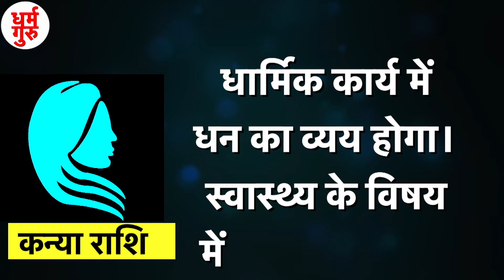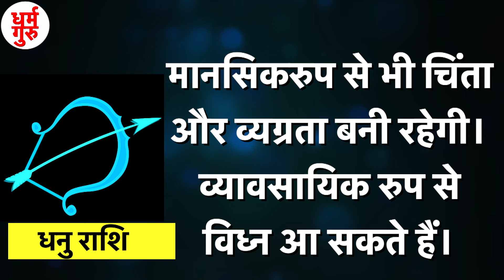क्या कहते हैं आपके सितारे, देखें मेष से मीन राशि तक सभी 12 राशियों के लिए कैसा रहेगा आज का दिन|21May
आज हम आपको 21 मई का आपका राशिफल कैसा रहने वाला है बताने जा रहे है तो आइये एक एक कर सभी राशी के बारे में जानते है
मेष राशि
संतानों के विषय में भी आपको चिंता सताएगी।सरकारी कार्यों में सफलता प्राप्त होगी।
वृषभ राशि
अभ्यास में विद्यार्थियों को रुचि रहेगी।संतान के पीछे खर्च होगा।
मिथुन राशि
सरकार की ओर से लाभ होने की भी संभावना है।छोटे प्रवास का आयोजन हो सकता है।
कर्क राशि
शारीरिक और मानसिकरुप से आप अस्वस्थ रहेंगे।धन का अधिक खर्च होगा।
सिंह राशि
पिता और बडों से लाभ होगा।क्रोध की मात्रा अपेक्षाकृत अधिक रहेगी।
कन्या राशि
धार्मिक कार्य में धन का व्यय होगा। स्वास्थ्य के विषय में ध्यान रखिएगा।
तुला राशि
आपकी आय में भी वृद्धि होगी। मित्रों के पीछे खर्च भी होगा और उनसे लाभ भी प्राप्त होगा।
वृश्चिक राशि
मान-प्रतिष्ठा में भी वृद्धि होगी। नौकरी में पदोन्नति होगी।
धनु राशि
मानसिकरुप से भी चिंता और व्यग्रता बनी रहेगी। व्यावसायिक रुप से विध्न आ सकते हैं।
मकर राशि
क्रोध से बचकर चलिएगा।व्यावसायिक स्थल पर अनुकूलता रहेगी।
कुंभ राशि
प्रवास या पर्यटन की संभावनाए अधिक हैं।भागीदारों से लाभ होगा। वाहनसुख प्राप्त होगा।
मीन राशि
शारीरिक रुप से आप स्वस्थ रहेंगे। परिवार का वातावरण भी शांतिप्रद रहेगा।